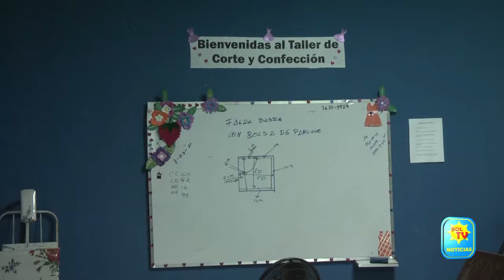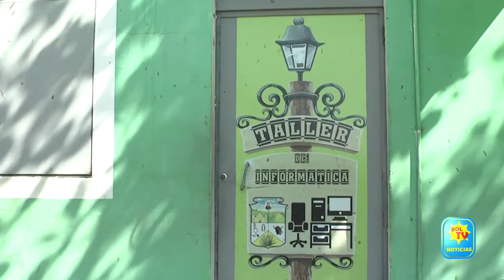CENTRO DE FORMACION Y DESARROLLO DE LA MUJER SUSPENDE CLASES